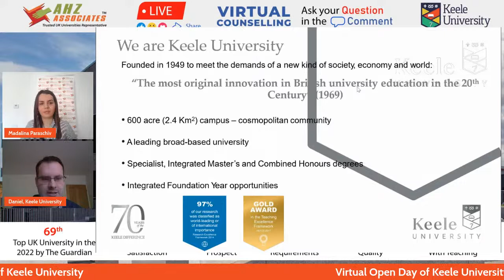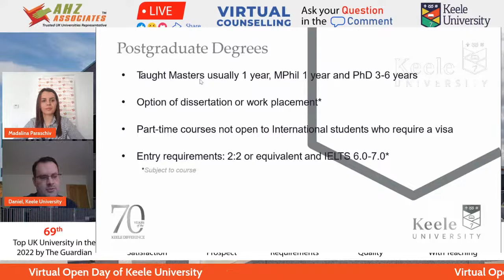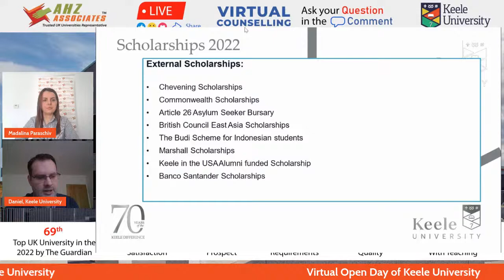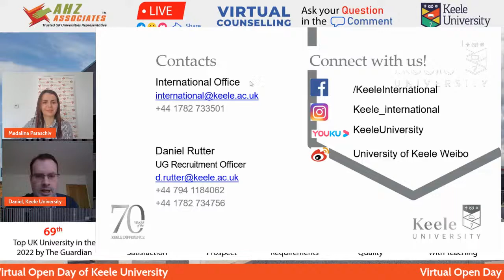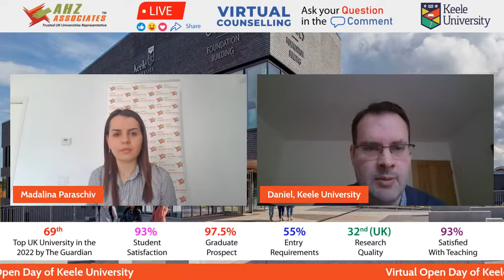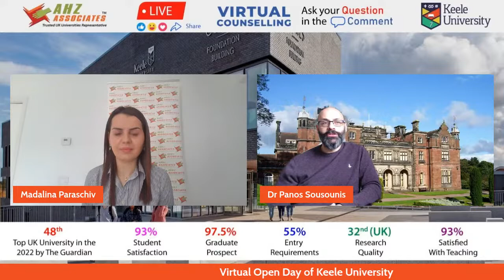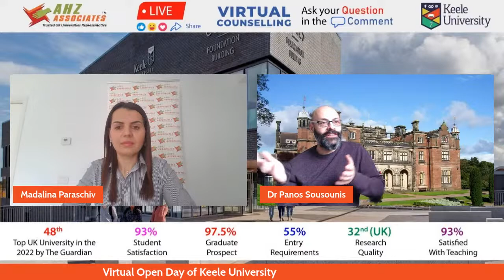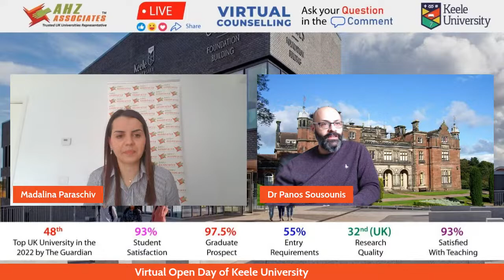Keele University Virtual Open Day & 1-1 Zoom Counselling Session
📣 Dear Viewers, It is our pleasure to organise the Facebook live session and virtual counselling event through Zoom that will provide an overall update on the Keele University.

👩‍💼 Daniel Rutter, Senior International Officer of the University will talk with you about the University including scholarships, English requirements and courses available for the upcoming intake.

🎯 After the Facebook Live session, the delegate will be answering all of your questions personally via a “Zoom Session” on 2022 intakes, University admission, scholarships, accommodation etc.

 Date: 15th March 2022, 11 AM London Time

✋ You can raise your question in the comment section. However, you can also contact our team for one to one virtual counselling by calling

 ✅ Lahore Office (Pakistan) : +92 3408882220
 ✅ Islamabad Office (Pakistan) : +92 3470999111
 ✅ Middle East Office: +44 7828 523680